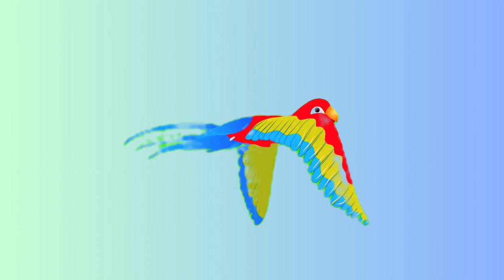Main Tota | Cartoon Videos | Hindi Rhymes And Baby Songs